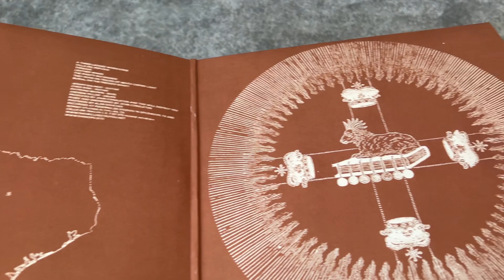This Will Destroy You Vinyl LP - Burial On The Presidio Banks - Post Rock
High Quality Audiophile Vinyl Records in Europe

Label: Dark Operative – OPS010-1
Format:
Vinyl, LP, Album, Limited Edition, Reissue, Special Edition, Stereo, Opaque Brown
Country: US
Released: Jan 17, 2023
Genre: Rock
Style: Post Rock